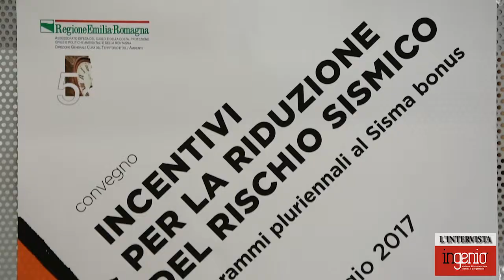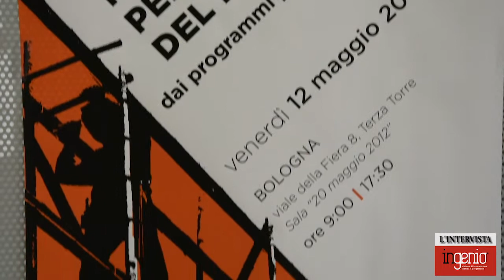FRANCESCO BURRELLI (ANACI): INCENTIVI PER LA RIDUZIONE DEL RISCHIO SISMICO